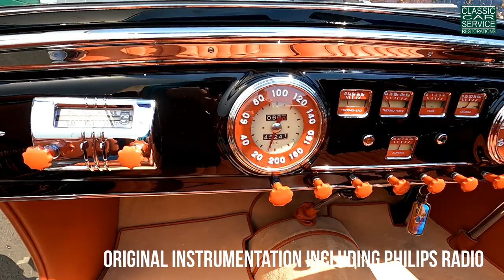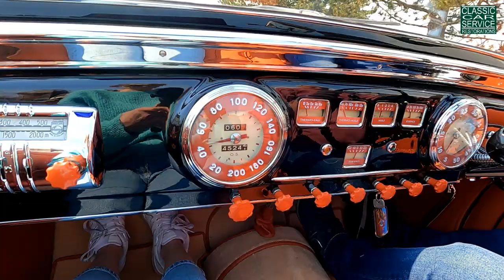1948 Delahaye Type 135 M Convertible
Exceptionally beautiful 1948 Delahaye Type 135 M Convertible for sale at Classic Car Service Restorations, located in Wijnegem, Belgium.

Chassis 135 M #801010 from 1948
Cabriolet FIGONI & FALASCHI #1038

This 1948 Delahaye 135M, #1038 corresponds to the series of 18 so-called “El Glaoui” convertibles according to the bodybuilder’s register FIGONI & FALASCHI.

The number 1038 is stamped into the body on the inside at the top of the headlight rim. This one delivered new in black, commissioned by the Prince of Orleans (Count of Paris) who is believed to have fled to Rio De Janeiro after WWII. Later the car came into possession of Josef Stangl from Veteran Car in Prague. He restored the car to the highest standards. The car still has the Czech paperwork. While each car in the El Glaoui series was built to a common theme, they were indeed unique in detail, particularly in the treatment of the front end, the shape of the grille and differing chrome embellishments on the body sides.

On April 24, 2019 a full report of authenticity was made by Jean-Paul Tissot (license de la marque automobile Delahaye) accompanied by Benoit Carrier (vice president du club Delahaye et gérant de la Societé des Automobile Delahaye Sarl) in the Workshop of Josef Stangl CEO of Veteran Car in Prague. They both claim that number 801010 is one of the original Delahaye type 135 Cabriolet by Figone & Falaschi with body number 1038. This number can be found in the body behind the headlight rims.

Today, 801010 presents in stunning condition in the elegant livery of black over a lush red interior. Paint and body quality are exceptional. Fit and finish are outstanding, and the brightwork presents in exceptional order. The interior is trimmed in lush red leather. The steering wheel and dash are finished in black paint and it of course retains all original instrumentation including the original Phillips Radio. The rear seats are quite usable for additional passengers, making this a fine choice for touring or concours events alike. With the top fully open, the windscreen can be folded forward to transform this elegant drophead into a full-fledged sports car. Original engine type 6.S.103 number 801010, triple carburettor, four-speed transmission.

This is a rare opportunity to acquire a beautiful, fully-restored example of the highly desirable Figoni & Falaschi El Glaoui Cabriolet. One of only 9 known to exist. This magnificent automobile is presented in exquisite condition and is suitable for virtually any major concours event.